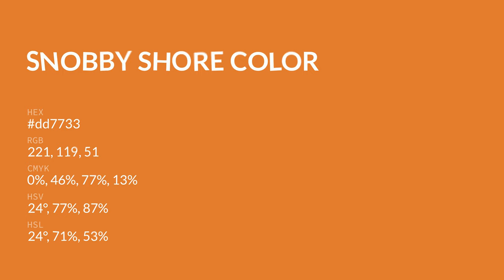Snobby Shore color dd7733 hex color - Orange color - Cool color dd7733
What color is Snobby Shore ? dd7733 hex color - Orange color - Cool color dd7733

Hex dd7733 Color Code is also known as Snobby Shore color.